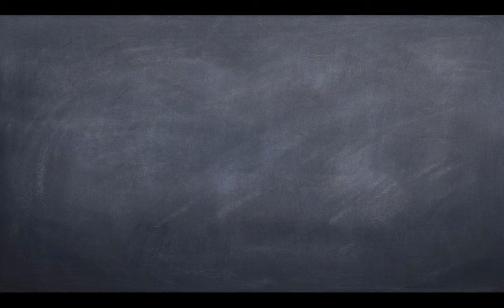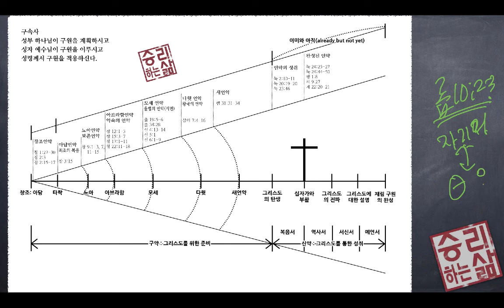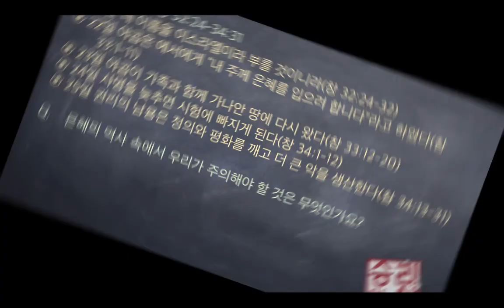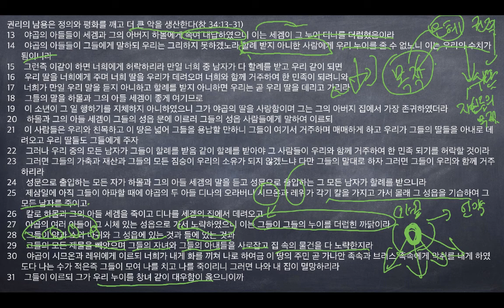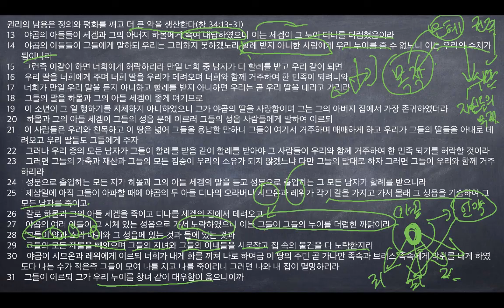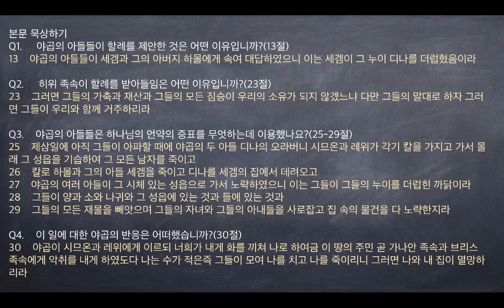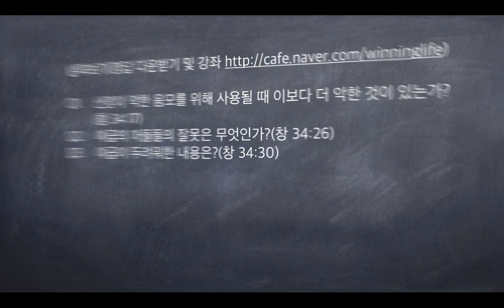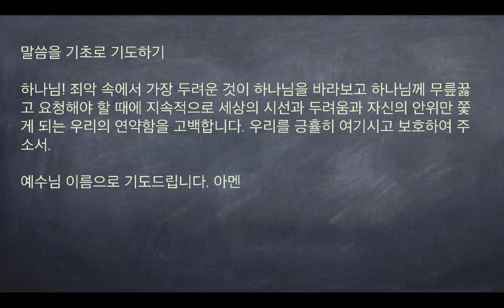[구속사로 조망한 성경연속강해] 창세기 2-64 (창 34:13-31) [승리하는 삶]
권리의 남용은 정의와 평화를 깨고 더 큰 악을 생산한다 (창 34:13-31)
13    야곱의 아들들이 세겜과 그의 아버지 하몰에게 속여 대답하였으니 이는 세겜이 그 누이 디나를 더럽혔음이라
14    야곱의 아들들이 그들에게 말하되 우리는 그리하지 못하겠노라 할례 받지 아니한 사람에게 우리 누이를 줄 수 없노니 이는 우리의 수치가 됨이니라
15    그런즉 이같이 하면 너희에게 허락하리라 만일 너희 중 남자가 다 할례를 받고 우리 같이 되면
16    우리 딸을 너희에게 주며 너희 딸을 우리가 데려오며 너희와 함께 거주하여 한 민족이 되려니와
17    너희가 만일 우리 말을 듣지 아니하고 할례를 받지 아니하면 우리는 곧 우리 딸을 데리고 가리라
18    그들의 말을 하몰과 그의 아들 세겜이 좋게 여기므로
19    이 소년이 그 일 행하기를 지체하지 아니하였으니 그가 야곱의 딸을 사랑함이며 그는 그의 아버지 집에서 가장 존귀하였더라
20    하몰과 그의 아들 세겜이 그들의 성읍 문에 이르러 그들의 성읍 사람들에게 말하여 이르되
21    이 사람들은 우리와 친목하고 이 땅은 넓어 그들을 용납할 만하니 그들이 여기서 거주하며 매매하게 하고 우리가 그들의 딸들을 아내로 데려오고 우리 딸들도 그들에게 주자
22    그러나 우리 중의 모든 남자가 그들이 할례를 받음 같이 할례를 받아야 그 사람들이 우리와 함께 거주하여 한 민족 되기를 허락할 것이라
23    그러면 그들의 가축과 재산과 그들의 모든 짐승이 우리의 소유가 되지 않겠느냐 다만 그들의 말대로 하자 그러면 그들이 우리와 함께 거주하리라
24    성문으로 출입하는 모든 자가 하몰과 그의 아들 세겜의 말을 듣고 성문으로 출입하는 그 모든 남자가 할례를 받으니라
25    제삼일에 아직 그들이 아파할 때에 야곱의 두 아들 디나의 오라버니 시므온과 레위가 각기 칼을 가지고 가서 몰래 그 성읍을 기습하여 그 모든 남자를 죽이고
26    칼로 하몰과 그의 아들 세겜을 죽이고 디나를 세겜의 집에서 데려오고
27    야곱의 여러 아들이 그 시체 있는 성읍으로 가서 노략하였으니 이는 그들이 그들의 누이를 더럽힌 까닭이라
28    그들이 양과 소와 나귀와 그 성읍에 있는 것과 들에 있는 것과
29    그들의 모든 재물을 빼앗으며 그들의 자녀와 그들의 아내들을 사로잡고 집 속의 물건을 다 노략한지라
30    야곱이 시므온과 레위에게 이르되 너희가 내게 화를 끼쳐 나로 하여금 이 땅의 주민 곧 가나안 족속과 브리스 족속에게 악취를 내게 하였도다 나는 수가 적은즉 그들이 모여 나를 치고 나를 죽이리니 그러면 나와 내 집이 멸망하리라
31    그들이 이르되 그가 우리 누이를 창녀 같이 대우함이 옳으니이까